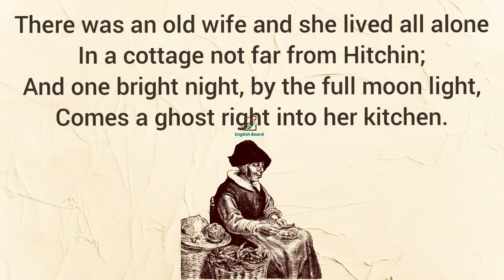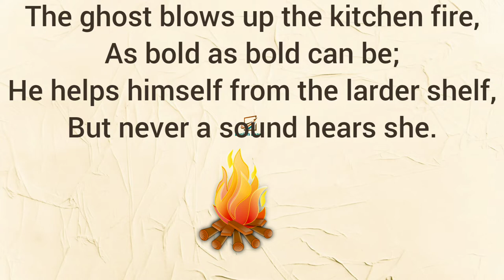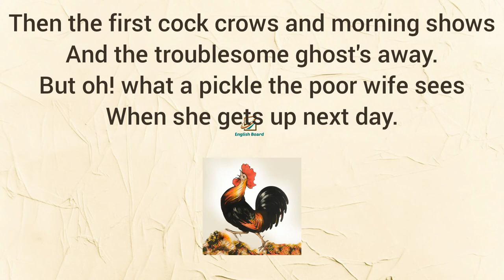The old wife and the ghost |English poem